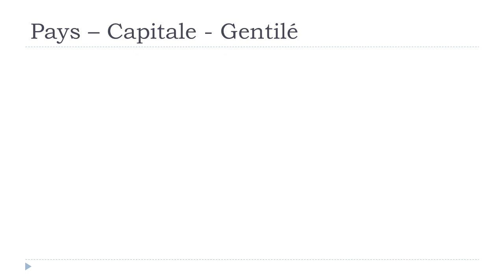Learn the countries in French Nouvelle Zélande